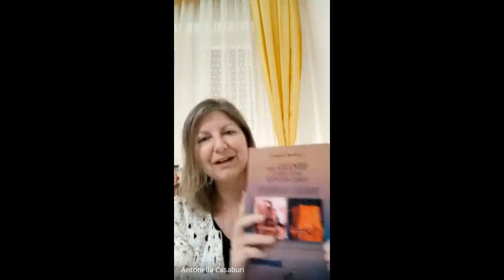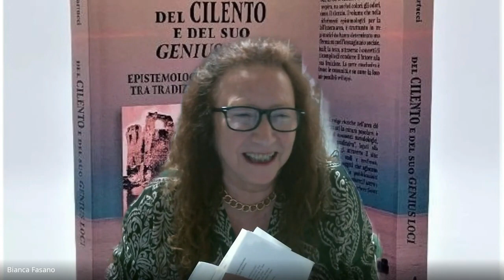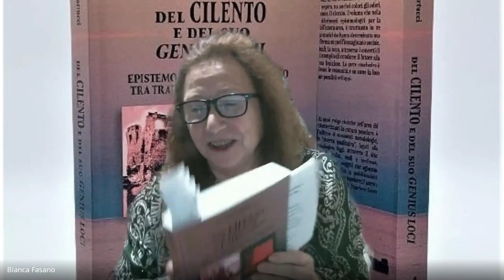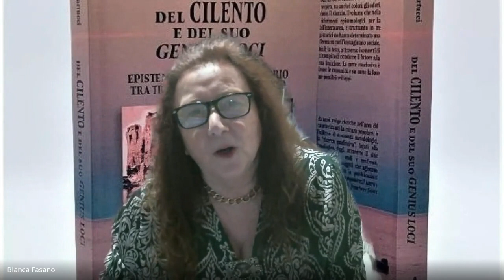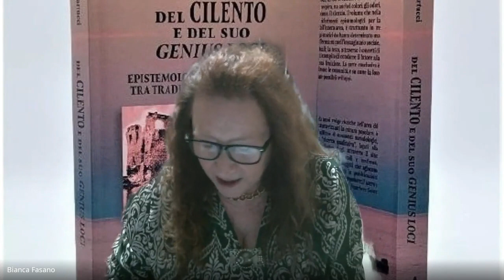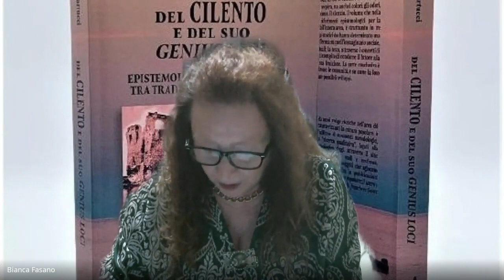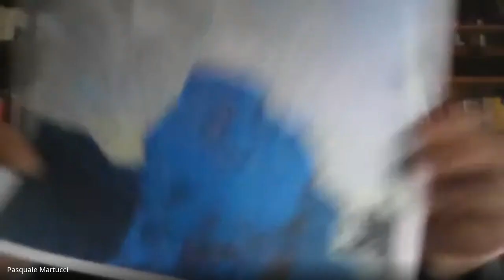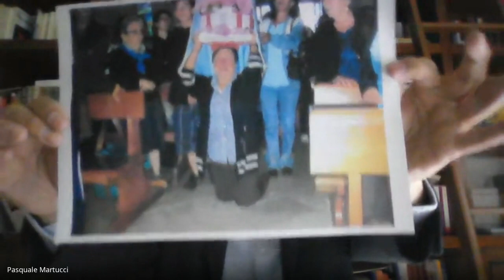Presentazione libro "Del Cilento e del suo Genius Loci" di Pasquale Martucci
Sabato 22 aprile 2023, on line alle ore 17.00, l’Associazione storico - culturale “Progetto Centola” e il Gruppo “Mingardo/Lambro/Cultura”  hanno presentato  il volume “DEL CILENTO E DEL SUO GENIUS LOCI - Epistemologia di un territorio tra tradizione e cambiamento”, di Pasquale Martucci. L’evento è stato moderato dal prof. Angelo Paolo Perriello, esperto di cooperazione territoriale e internazionale.